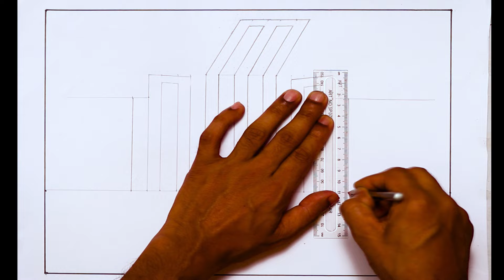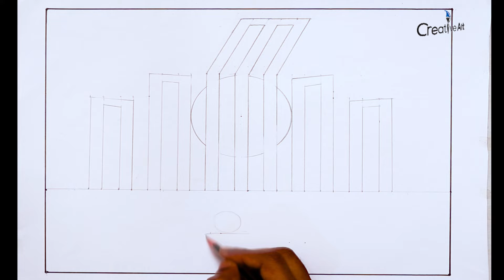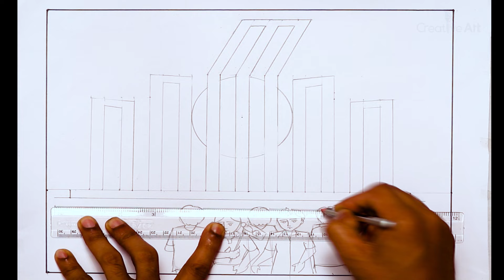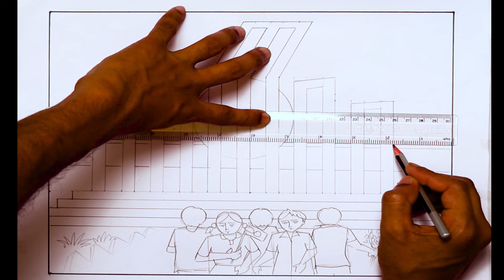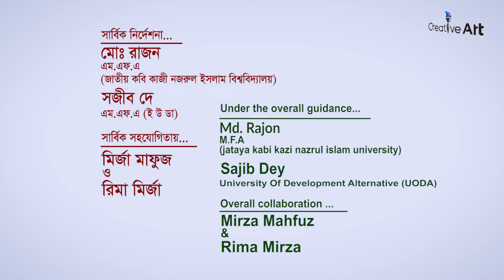How to draw Shahid Minar (step by step) | How to draw scenery of 21st February very easy | Art video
This video shows how to draw and color Shahid Minar very simply and step by step. Any student can easily learn to draw a memorial by watching the video.
                          ❤️ Love and best wishes to each student.❤️

► Used things
I used
1. 2B Pencil
2. Oil pastel colour
3. Ruler and Pencil Compass to make it easy
4. Black sign pen (Optional)